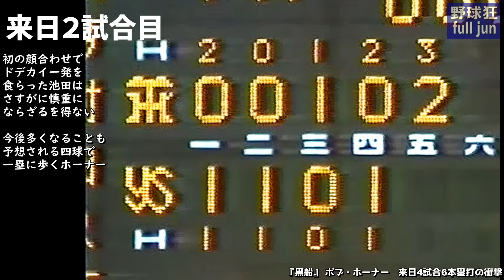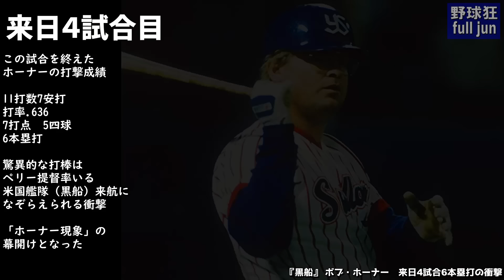『黒船』ボブ・ホーナー★来日４試合６本塁打の衝撃！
■使用BGM  『The Star Spangled Banner - Band Only - The U.S. Army Band』～Youtube Audio Libraryより
『orchestra24』～「魔王魂」さんより